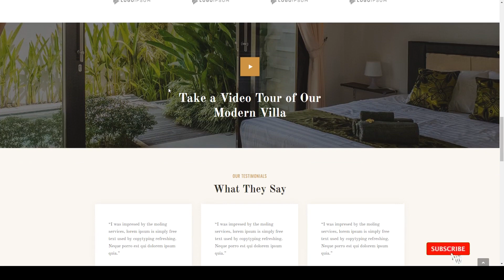Piltos - Single Property WordPress Theme realtor house Easy Create Website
Framework Underscores

 Columns 4+

 Layout Responsive

 Tags apartment, developer, development, elementor, for sale, home, house, listing, property, real estate, realtor, rental, rentals, residential, solus